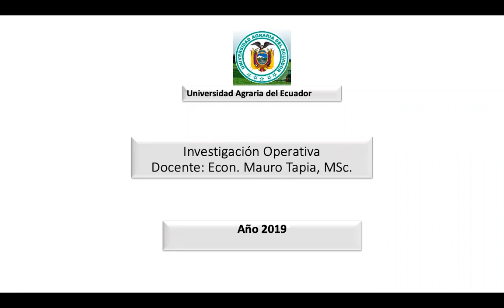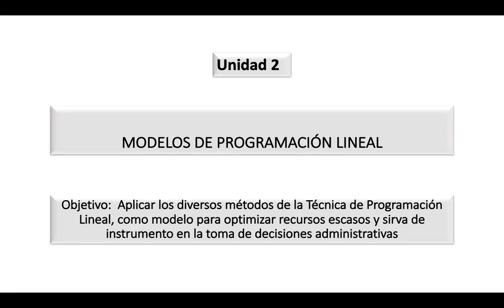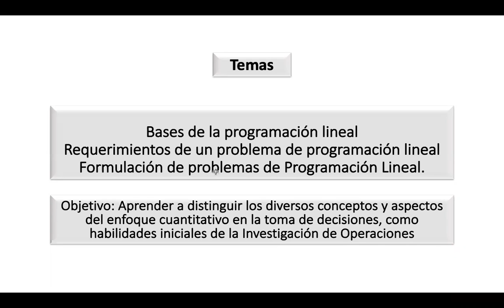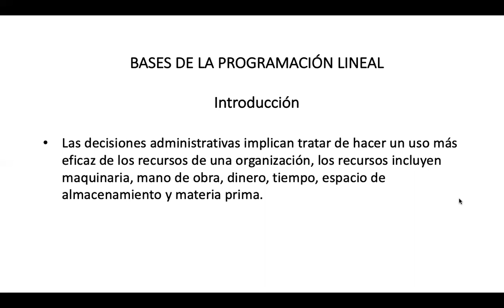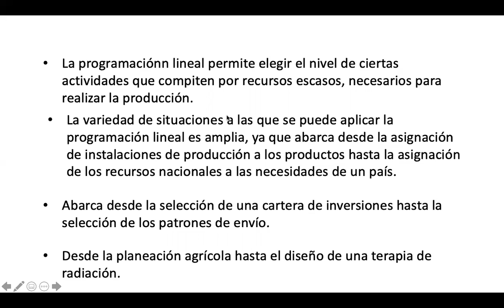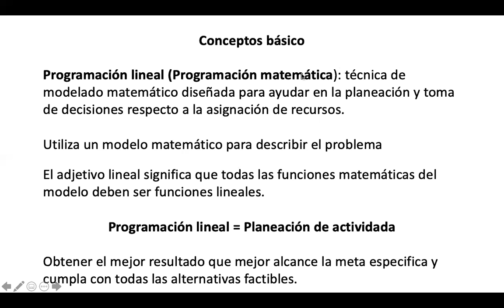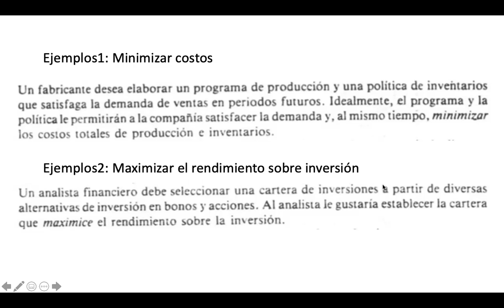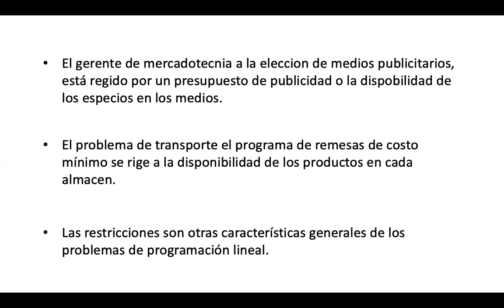IO CUM A Introducción a la programación lineal.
Bases de la Programación Lineal Introducción, conceptos básicos